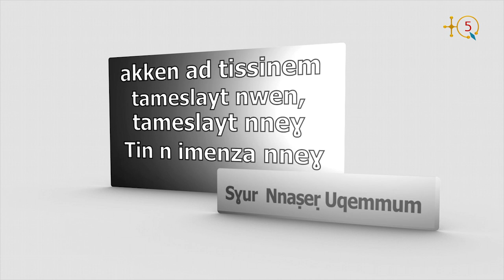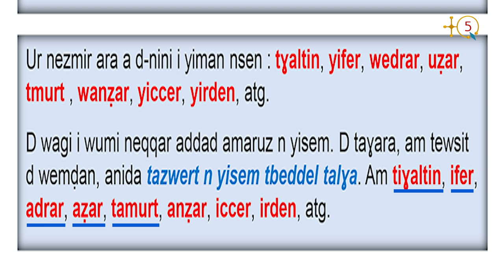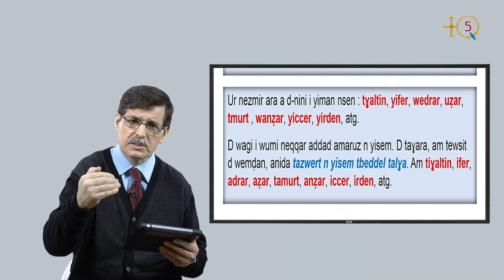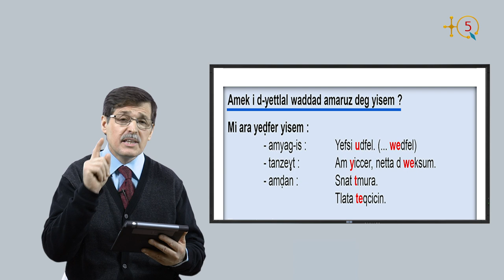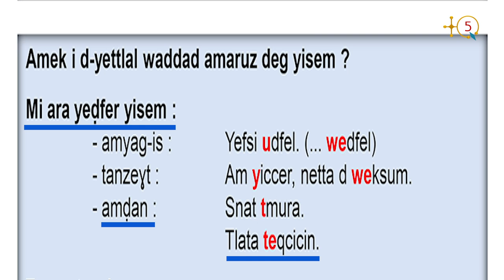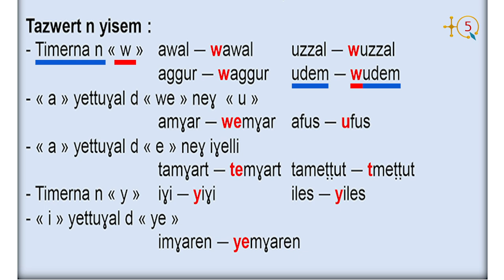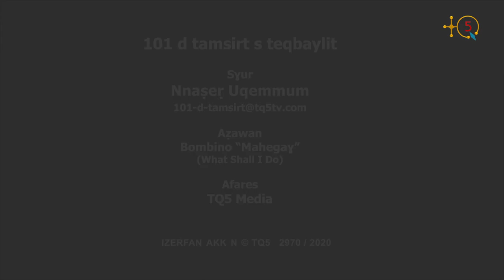101 d tamsirt s teqbaylit, Tamsirt 11 aḥric 2 Écrire & lire en kabyle, leçon 11 partie 2